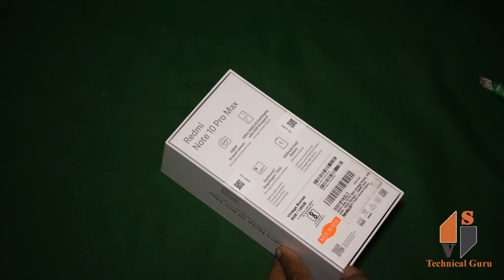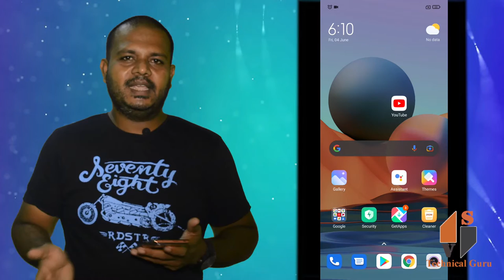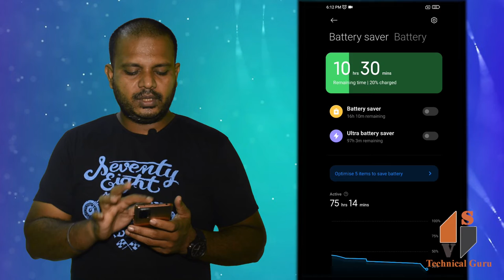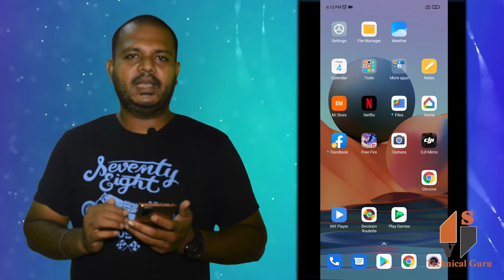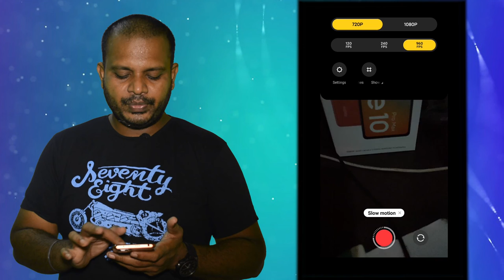Redmi note 10 pro max unboxing